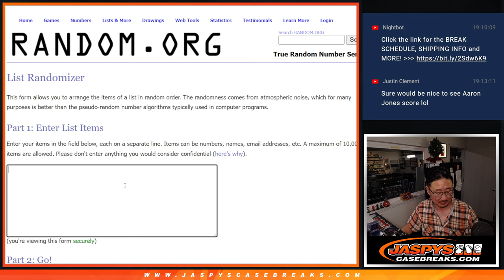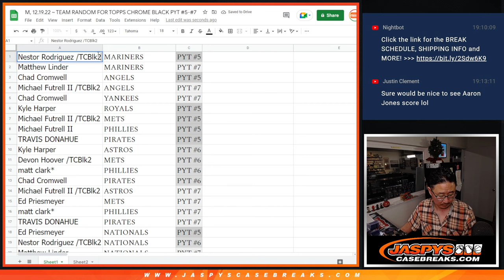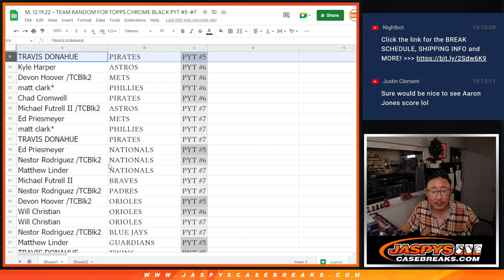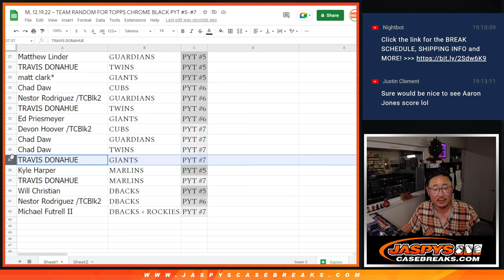M, 12.19.22 ~ TEAM RANDOM FOR TOPPS CHROME BLACK PYT #5-#7